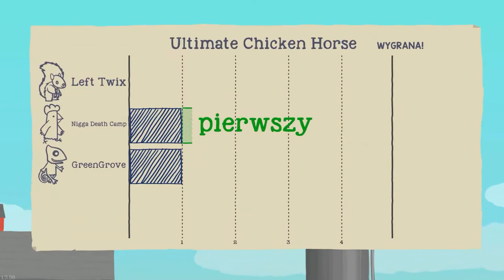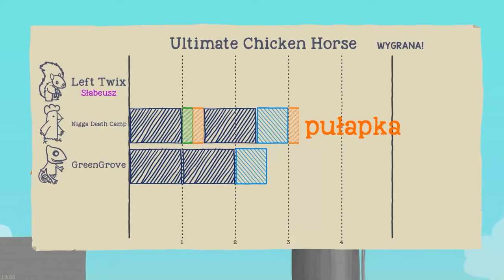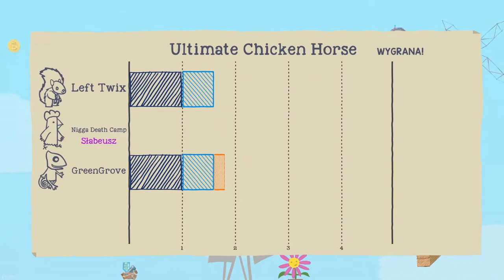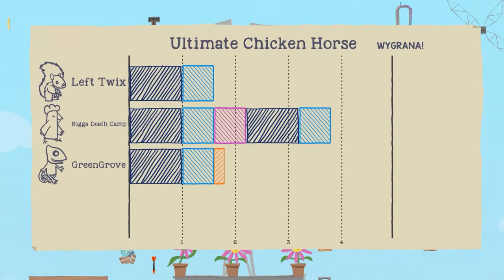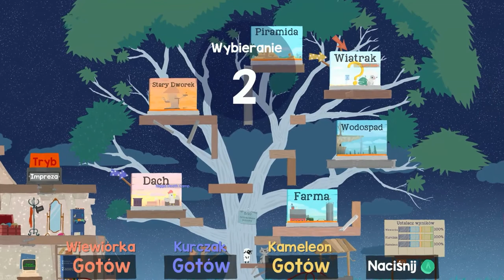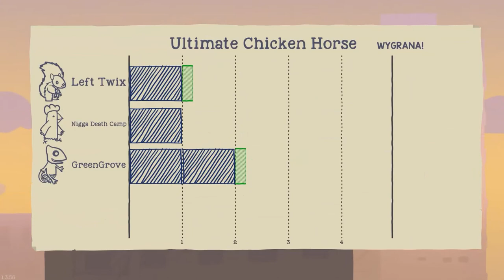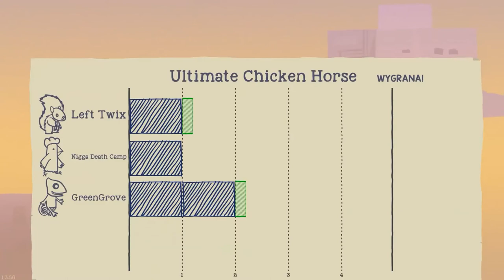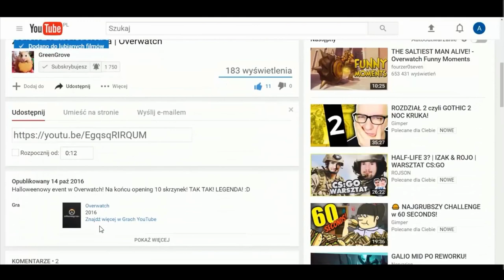Historia o trzech takich co DOWNA mieli w/ Xayyan & Stopa | Ultimate Chicken Horse